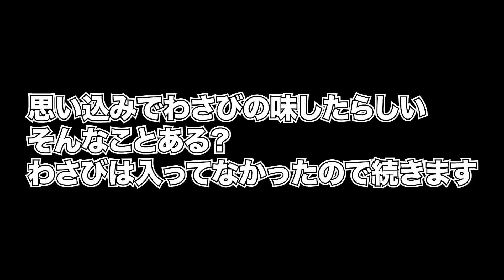れお物語 第46話 【ワサビ】チョコシューにワサビ入れたら地獄！！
カメラマン兼、編集のまことのチャンネル【ルチルズ】